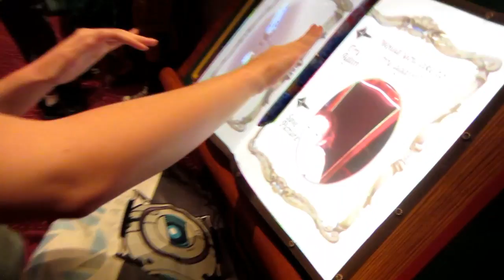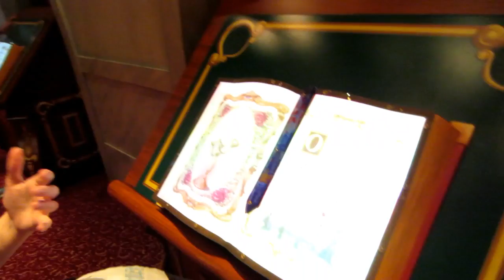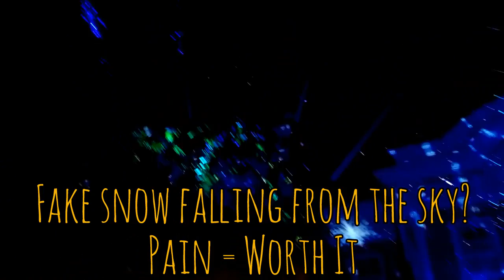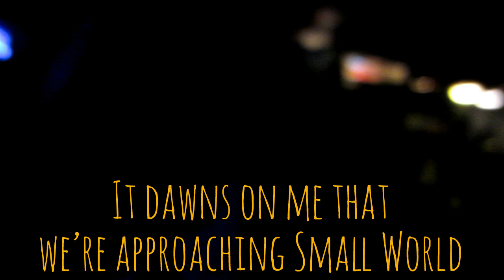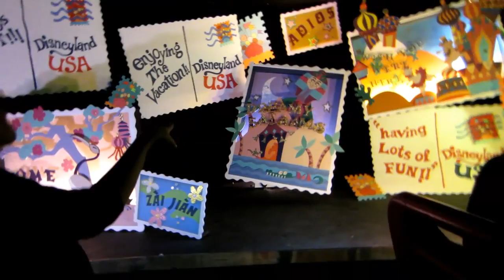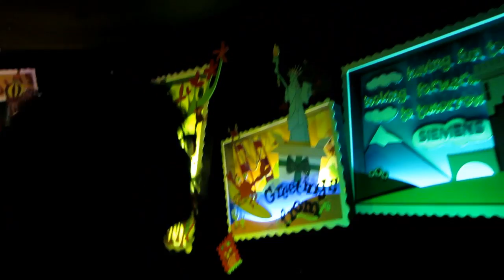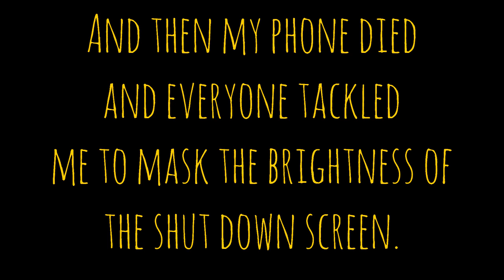6 Weeks of Summer || Summerween and Disneyland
Part one of my own personal California Adventure, 2015. This vlog covers Summerween and my trip to Disneyland!

Thanks very much to Travis and Destiny for making such an incredible day possible, I really appreciate it.

Also thanks to Minna for keeping me alive through those last few hours.

Loads of friends appeared in this video, and I stole plenty of their Instagram photos for my own purposes as well. Here's some places where you can find them:

Wanna keep watching? Here are some places to start!